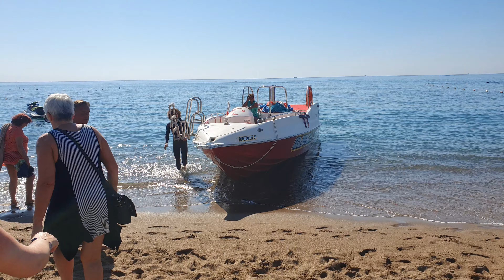Antalya Speed Boat Tour